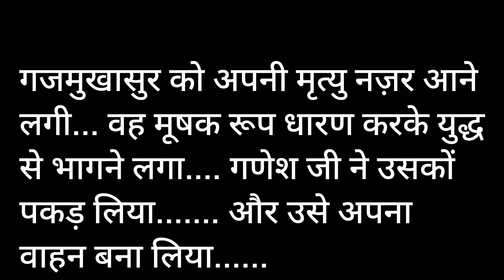गणेश जी और गजमुखासुर की कथा।।🙏गणेश जी की कहानी।। गणेश जी की कथा।। ganesh ji ki kahani। ganesh ji🙏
ganesh bhagwan ji ki katha.
ganesh ji ki story in hindi
ganesh vinayak ji ki katha
@Ayan Mom and Beauty
@Sasi Hindi kahaniyan